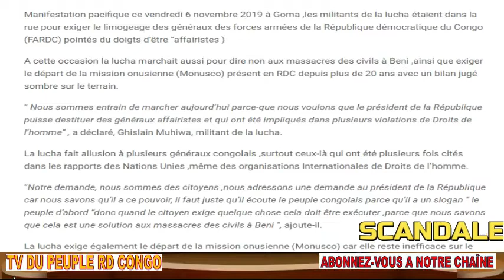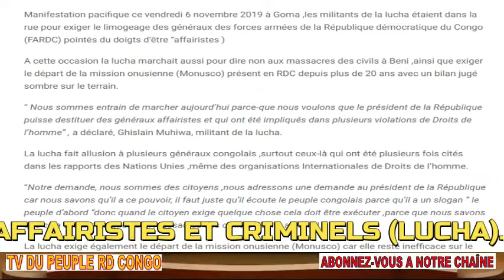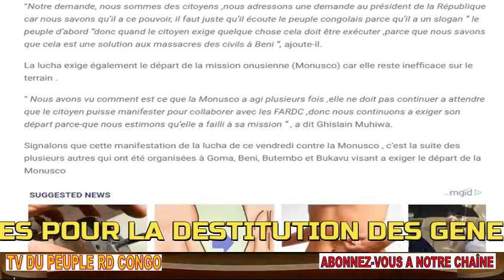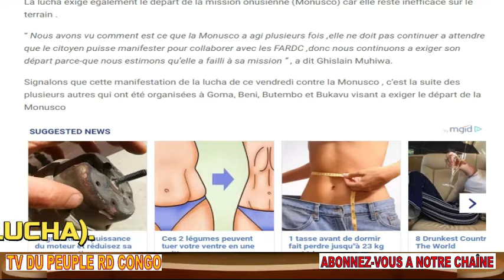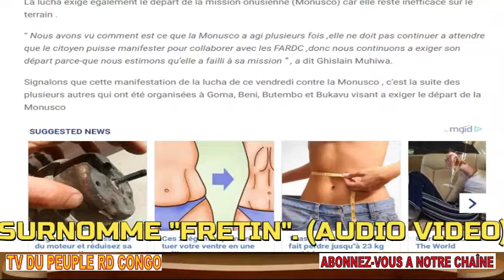URGENT ATOU MATUBUANA REHABILITE GVR PAR J KABILA SECRET DEVOILE PAR JEAN THOMAS KASA KASA + LUCHA M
URGENT ATOU MATUBUANA REHABILITE GVR PAR J KABILA SECRET DEVOILE PAR JEAN THOMAS KASA KASA + LUCHA MARCHE A BENI CONTRE LES GENERAUX COMPLICES ET MAFFIEUX